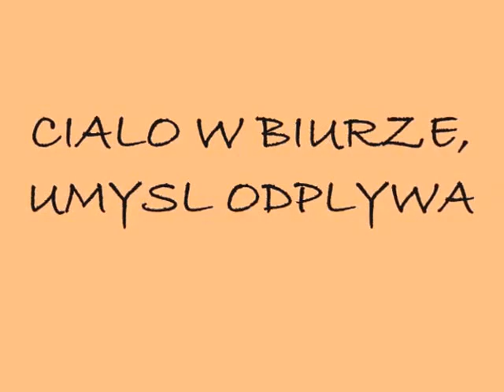Ciało w biurze, umysł odpływa...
Spełnij swoje marzenia!